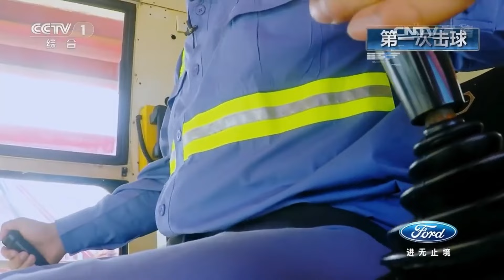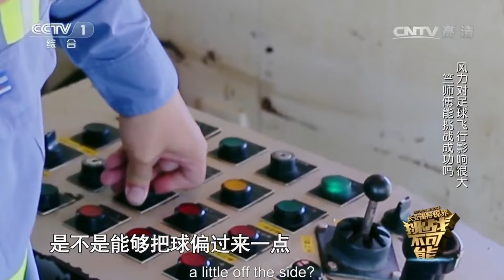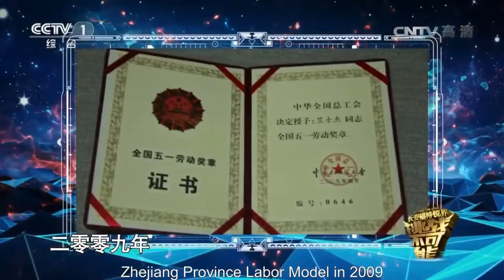当美丽港口遇上大型足球赛！桥吊高手用集装箱踢足球 见证传奇！| 挑战不可能 Impossible Challenge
本期简介：竺师傅挑战使用桥吊集装箱踢足球。